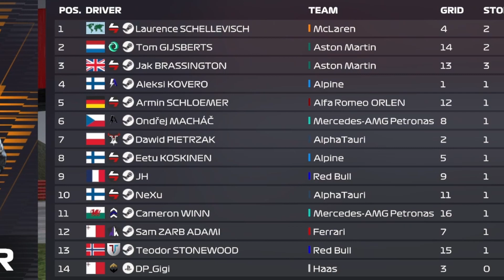VRL TIER1 Season 7 - Dancing in the British Rain (R5) & FR3DDAK COMMENTATES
Enjoy FR3DDAKS Commentary while I´m busy keeping Ondrey Machac behind.. WATCH TILL THE END! :D